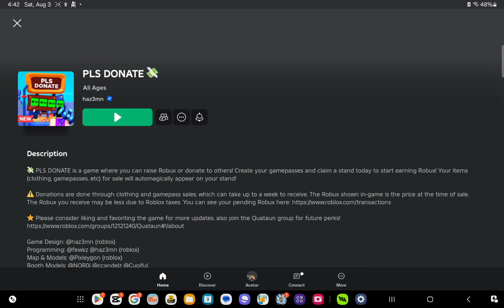giving my cousin free robux (i did it for real🤩🥳🤭🤗)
Free robux